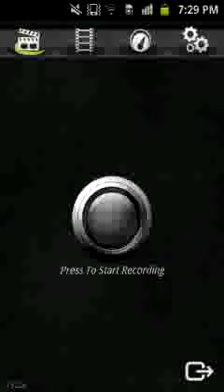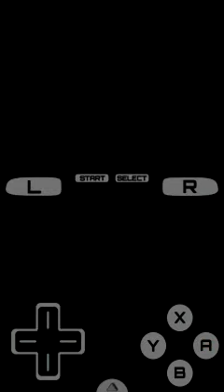Pokemon Black 2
Pokemon Black 2 on my Android Phone Android 2.3+